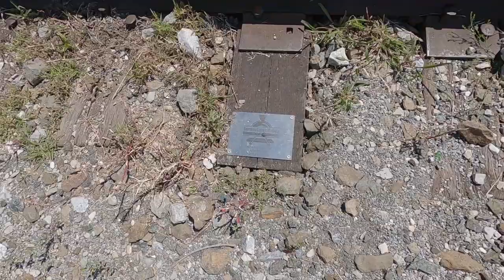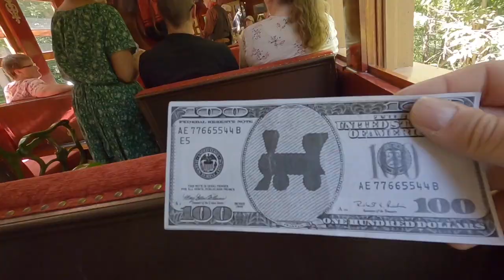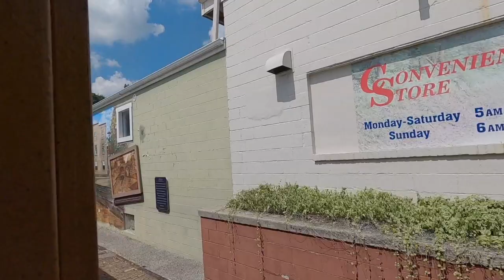Northern central railway presents the wild West express with locomotive number 17 all aboard!!!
Join us today as we head over to new freedom Pennsylvania to the northern central railway of York on a wild west excursion on locomotive number 17 for some fun and maybe a little adventure so please join us for the ride
society of Wild West reenactors on Facebook